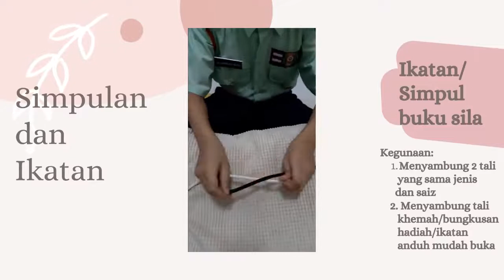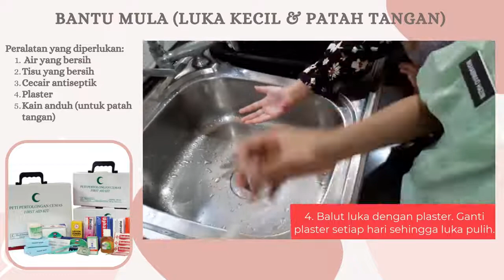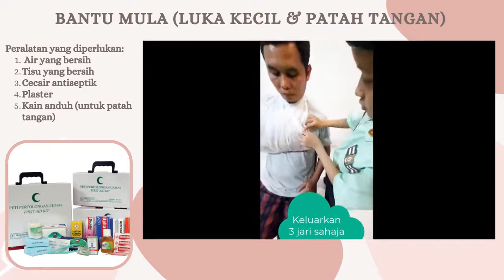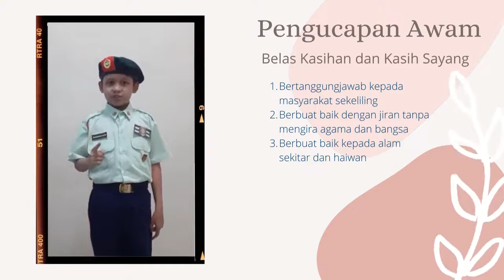UKPP 21 SARJAN TKRSM (SRIHJB) MUHAMMAD HAZIM BIN JOHAINI